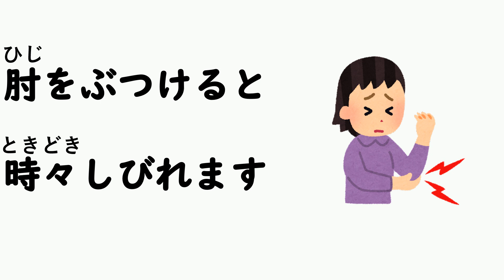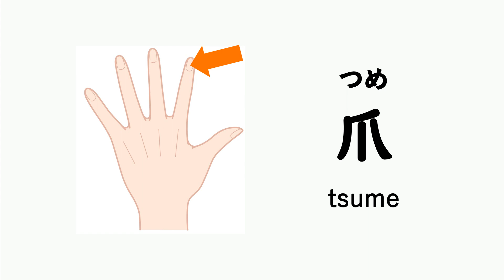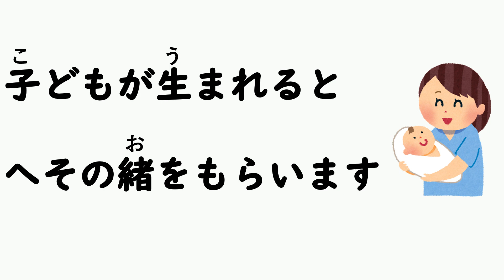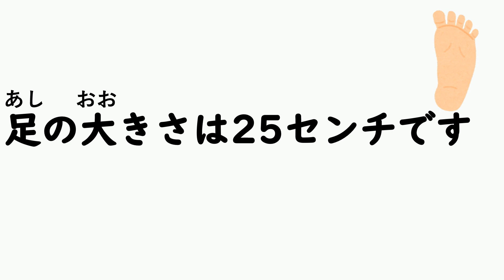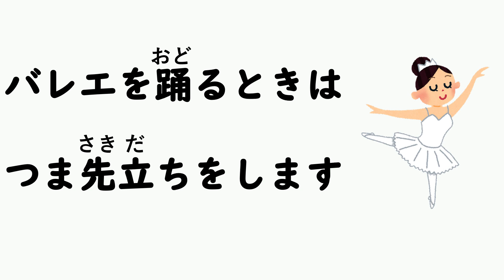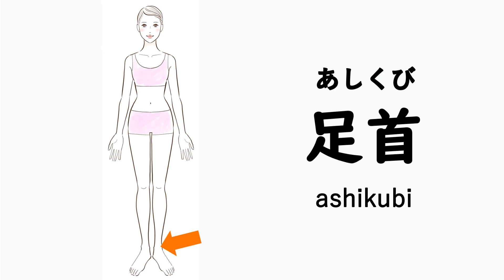Japanese vocabulary and example phrases2